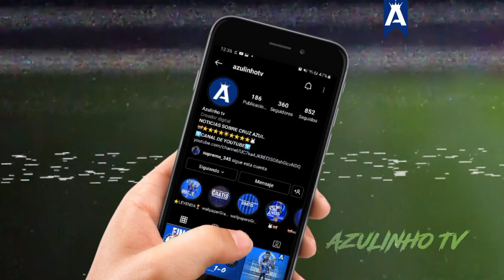😱🔥CARLOS LÓPEZ DE SILANES DESMINTIÓ A CHUY CORONA | ¡MIRA QUE DIJO!